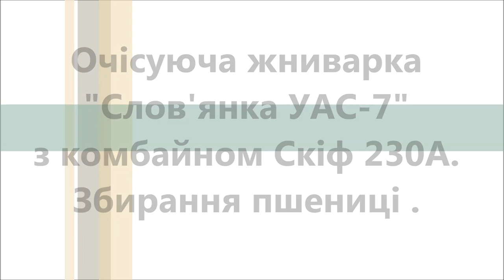Очісуюча жниварка "Слов'янка УАС-7" з комбайном Скіф 230А. Збирання пшениці. Частина 2 (2016)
Збирання пшениці очісуючою жниваркою "Слов'янка УАС-7" агрегатованою з комбайном Скіф 230А. Частина 2. (2016)

Уборка пшеницы очесывающей жаткой "Славянка УАС" агрегатированной с комбайном Скиф 230А. Часть 2. (2016)